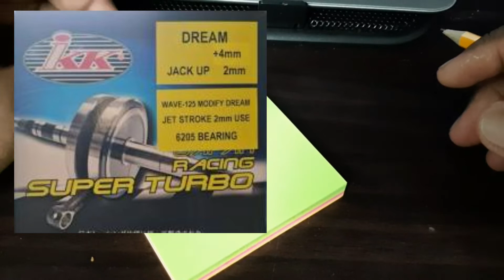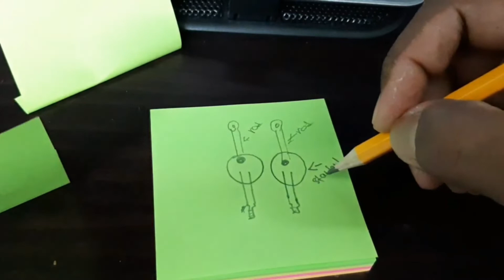cara kira total stroke crankshaft jetrod | upstroke | jetpin | stroke sesebuah motor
video ini menerangkan tentang cara untuk mengira total stroke bagi sesebuah motor

JANGAN LUPA SOLAT DAN SELAWAT GENG

TERIMA KASIH